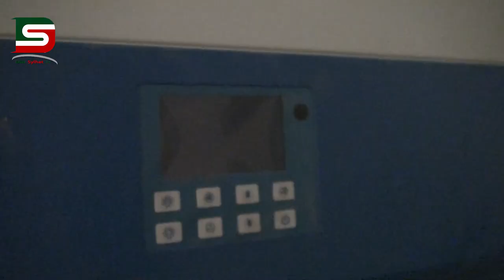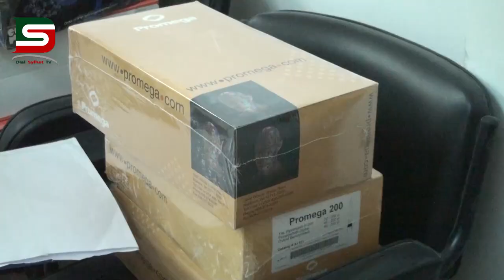সিলেটে মাত্র ৪ ঘন্টায় সনাক্ত করা হবে করোনা ভাইরাস :: DSTV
সিলেটে  মাত্র ৪ ঘন্টায় সনাক্ত করা হবে করোনা ভাইরাস